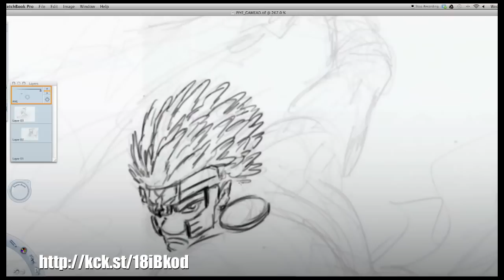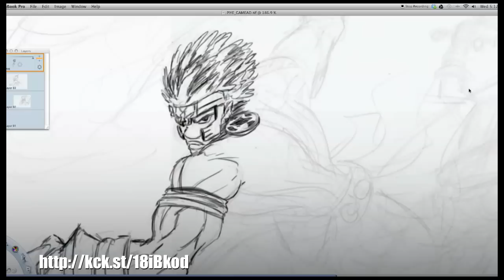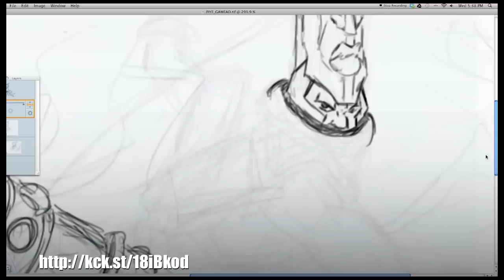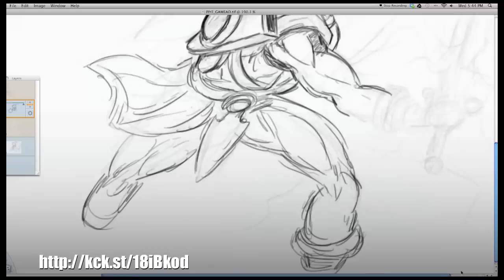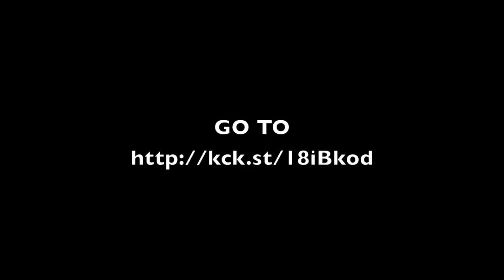THE CHRONICLES OF PIYE MOBILE GAME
Support the KICKSTARTER CAMPAIGN AT